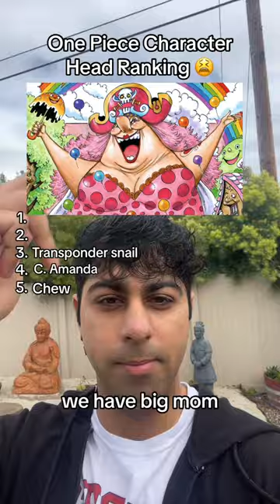One Piece Character Head 😫Ranking.